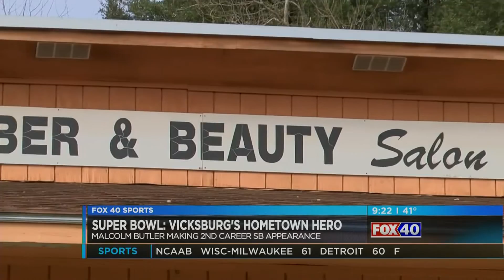Super Bowl 51: Malcolm Butler remains a hometown hero in Vicksburg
Two years after his game-winning interception in Super Bowl 49, Malcolm Butler remains a hero in his hometown of Vicksburg. Jeff Barker took a trip to the River City ahead of Butler's 2nd career Super Bowl appearance.